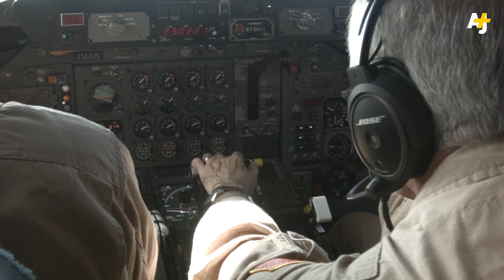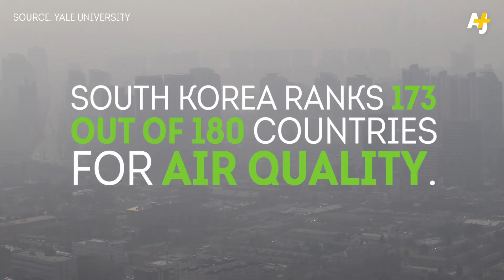Inside NASA's Flying Pollution Lab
NASA and South Korea are teaming up on a scientific mission to understand why the country's air quality is worsening. A NASA DC-8 airplane is flying all over South Korea, collecting and analyzing air samples at different altitudes.

Shot by Kurt Achin for AJ+.